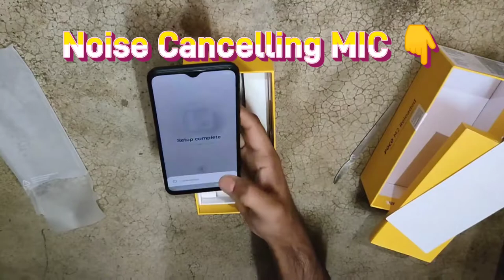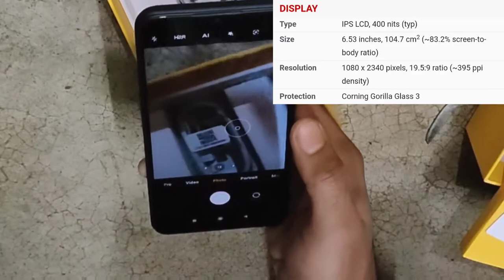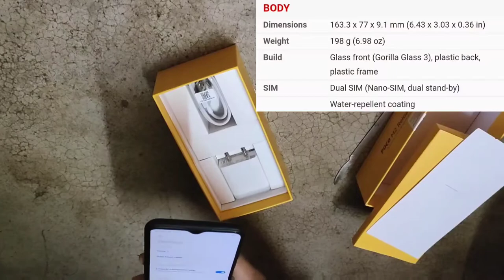কম দামের মধ্য কেমন?⚡Is it Value for Money or Not?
বাংলার টেকনিক্যাল বন্ধু ইউটিউব চ্যানেলে স্বাগতম।।।/Welcome to Banglar Technical Bondhu YouTube Channel...🙏

Poco M2 Reloaded ফোনের আনবক্সিং।।। এই ফোন সম্পর্কে দ্রুত পর্যালোচনা।।। আমার জ্ঞান।।। আমার মতামত।।। 10K এর নিচে ভালো ফোন।।। Unboxing of Poco M2 Reloaded Phone... Quick Review about this Phone... My Experience... My Opinion... Good Phone Under 10K... If you like this Video so Give Me A Thumbs Up also Subscribe My Channel... It's a Bengali Unboxing Video... 👍🙏 Please Support Me Support Bengali Language...🙏